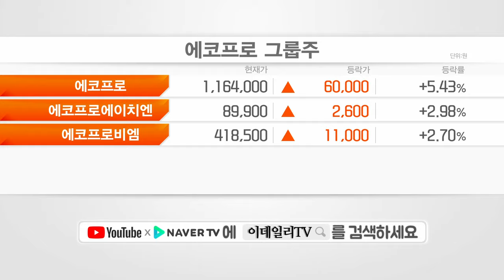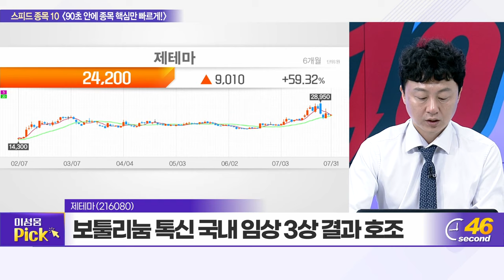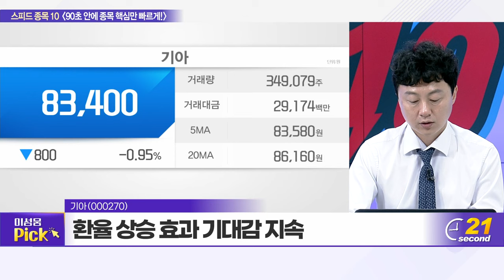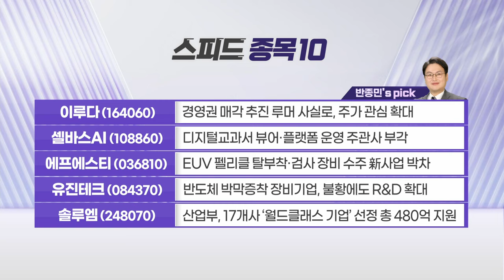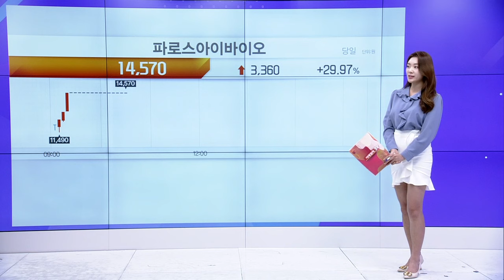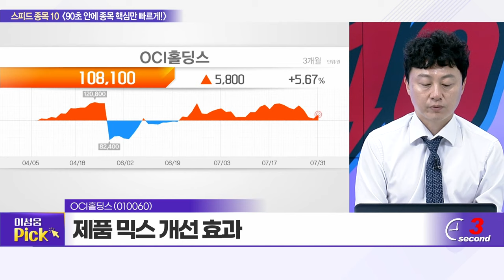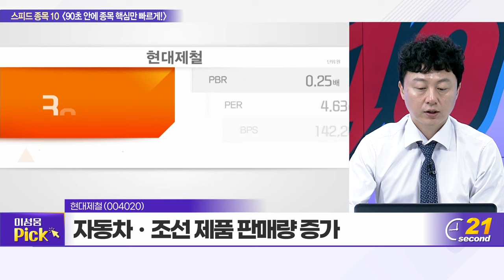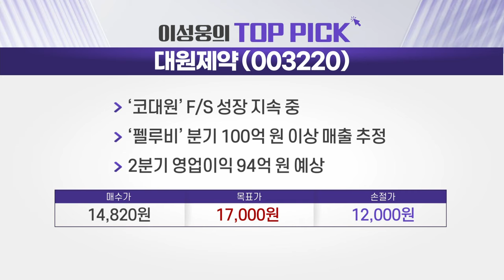대원제약,레인보우로보틱스,이루다,셀바스AI,에프에스티,유진테크,솔루엠,에스엠,한전기술,덴티움,NEW,인터로조,제테마,HD현대일렉트릭,기아_증시파워 10 (20230731)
* 이성웅's pick
* 반종민's pick

# 대원제약(003220): 이성웅의 TOP PICK
- ‘코대원’ F/S 성장 지속 중
- ‘펠루비’ 분기 100억 원 이상 매출 추정
- 2분기 영업이익 94억 원 예상

# 레인보우로보틱스(277810): 반종민의 TOP PICK
- 국내 최초 이족보행 로봇 ‘휴보’ 개발
- 로봇 팔, 삼성전자 Z플립5 홍보 활용
- 대통령실 지키는 사족보행 '로봇개' 공급